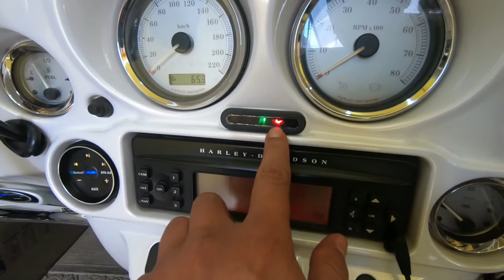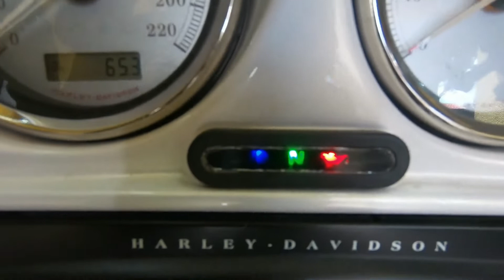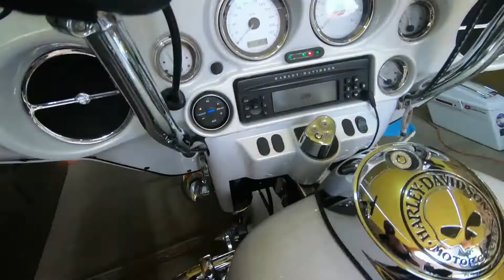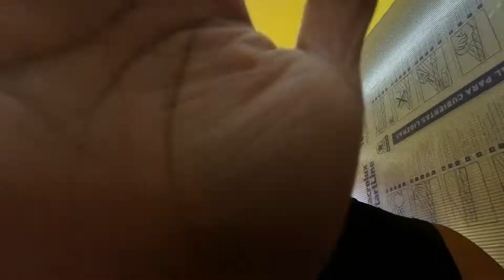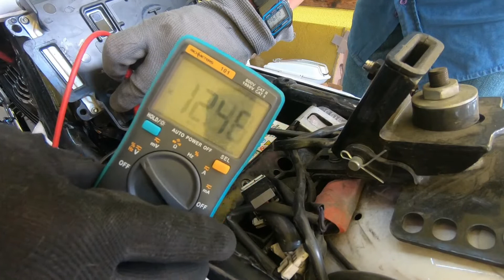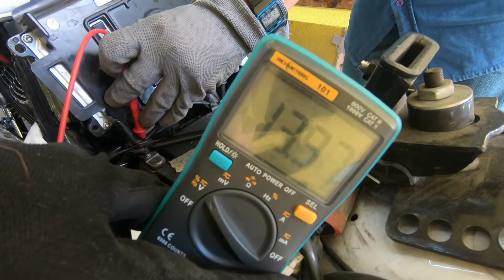Ep. 73 / 12 puntos a revisar antes de una rodada larga. (parte 2)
Esto le reviso a mis motos antes de una rodada larga, son puntos que si los tienes al 100 difícilmente tendrás problemas en carretera, por lo que tu rodada será más placentera.